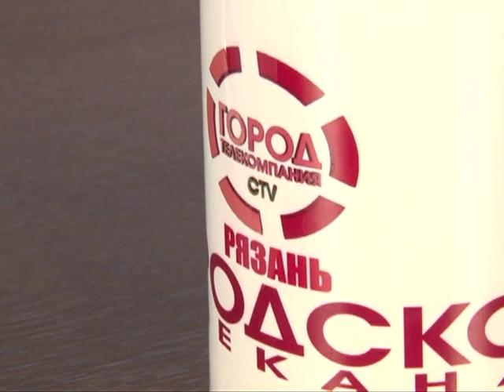Подробности 18.12.15 Алексей Лащенов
Заместитель руководителя УФНС по Рязанской области